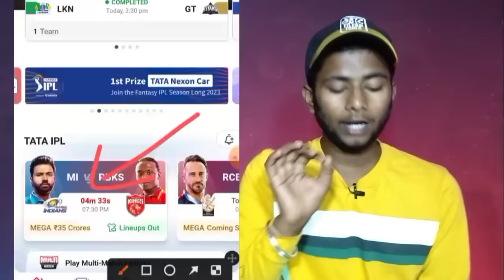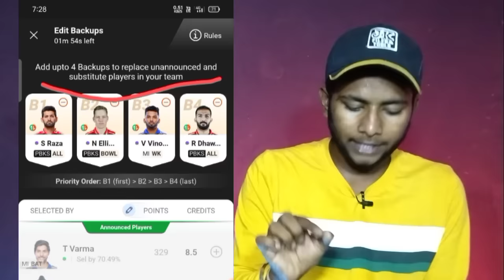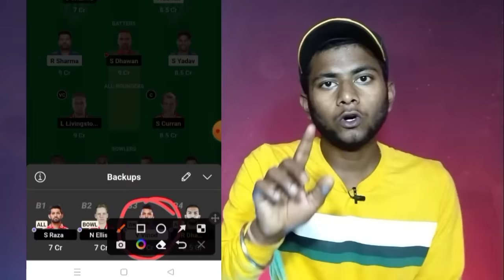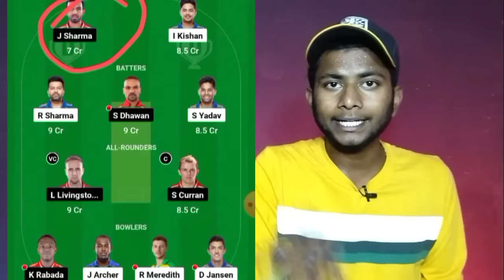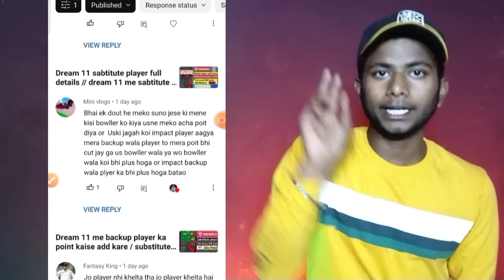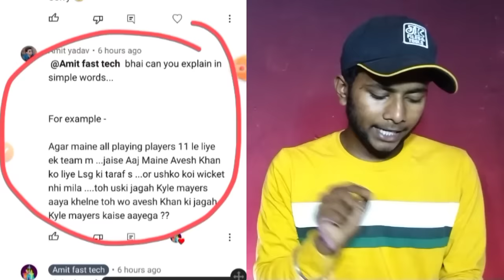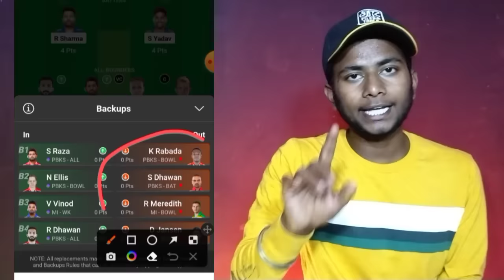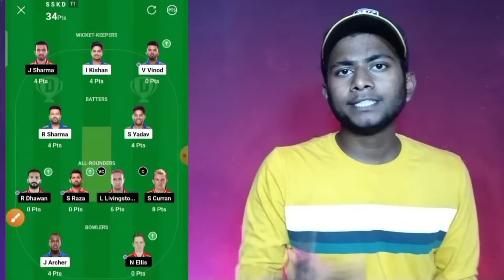full explanation of sabtitute player on dream / Dream 11 me subtitute player kaise add kare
My Equipment 👇👇👇

My iPhone
2nd phone
Best mic bignners
Best Ring light
2nd light
mobile stand
back light

Your Queries ?? :- _________________ ❣️❣️❣️

impact प्लेयर अपनी टीम में कैसे लें कैसे यूज करें Impact players
how to use impact players
impact player rule kya hai
dream11 impact player rule kya hai
dream11 mein impact player ka backup kab le sakte hain
dream11 mein impact player ka use kaise karen
impact player ka use kaise karen
impact player mein kaise khiladiyon ko le
tataipl2023
impact player new rule update
 impact player dream11 new rule update
Dream11 Substitute Player
Dream11 New Update
Dream11 Substitute Player Kaise Add Kare Dream11
dream11 Substitute Player kaise change kare
dream11 Substitute Player kya hota hai dream11 Substitute
dream11 Substitute kaise le, dream11 Substitute point
 Substitute dream11
dream11 impact Player rules
dream11 Substitute Player kaise use kare
how to use dream11 Substitute Player
dream11 Substitute Player rule in hindi dream11 new features

dream11 update 2023
Dream 11 backup player full details
Dream 11 me subtitute kaise add kare sabtitute player ko game me kaise add karen Dream 11 sabtitute player ka use kaise karen sabtitute player kya hota hai
subtitute player point dream 11
substitute player in dream11 ka matlab kya hota hai
dream 11 me backup kesay use kare
dream 11 me substitute plyer ka use kaise kare
dream11 me backup kya hota hai
dream 11 me sabtitute player ka point kaise add hota hai live proof dekhe

substitute player ka point dream 11 me kaise add kare
Dream 11 me backup player ko add kaise kare substitute player dream 11 me add kaise kare substitute player ka point kaise le
impact player ka poin kaise le
dream 11 sabtitute player ka point kaise le impact player full details point kaise milega sabtitute player full details point kaise milegaa
substitute player ko dream 11 me kaise add kare
substitute player ko kaise add kare in hindi sabtitute player rule on dream11

Substitute player kya hota hai
substitute player kya hota dream11
substitute player in ipl, substitute player rules back player kaise use kare dream11
backup player points not added
dream11 new update
substitute player
backup player
dream11 backup update
what is substitute player in dream11
dream 11 mein backup player add kaise kare how to use dream11 backup player
subsitute player kaise use kare

dream11 substitute Player ky hai
tata ipl 2024
substitute Player point
dream11 substitute Player point milega ya nahi
dream11 substitute Player kase le team main dream11 new points substitute Player dream11 new points substitute Players substitute players
substitute player kya hota hain dream11 substitute player ke fayde dream11
substitute player ke nuksan dream11